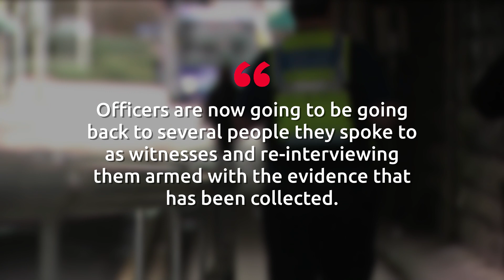SNP investigation examines Amazon shopping account and 1000 allegations of fraud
Police are investigating more than 1,000 alleged instances of fraud as part of their huge probe into SNP finances.

The Sunday Mail can reveal that detectives are focussing on an Amazon account used to buy everyday items which could be linked to party funds.

Police are conducting a second round of interviews of several people who have already been spoken to as witnesses.